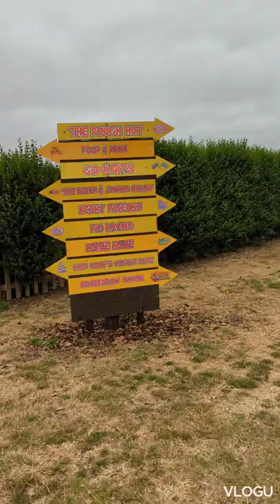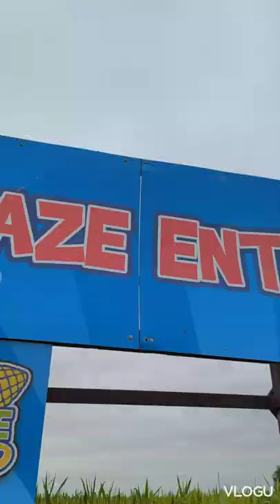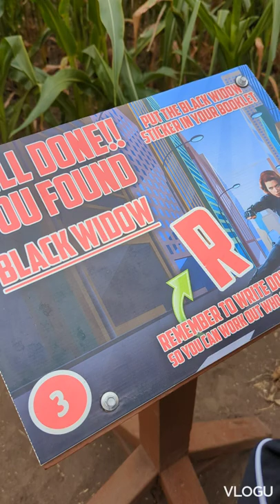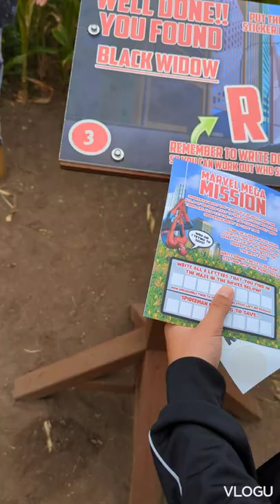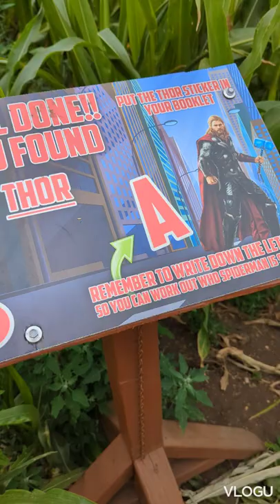We're on a mission to find all of Spiderman's enemies @ Skylark Maize Maze 2022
My Son and I had a great time looking for them but we only managed to find 2. We kept losing our way. @bisdaklifevlog2324